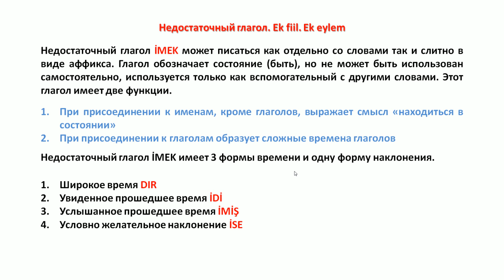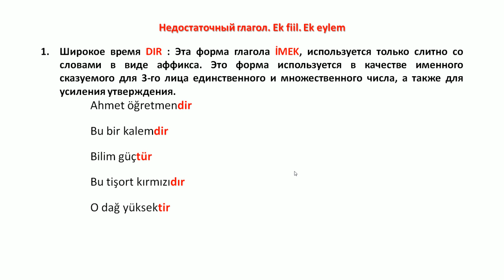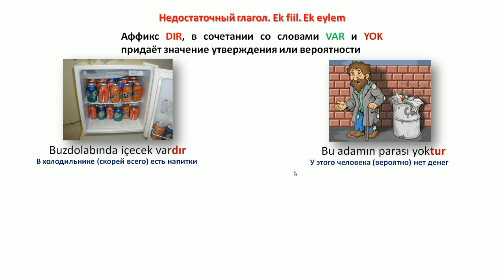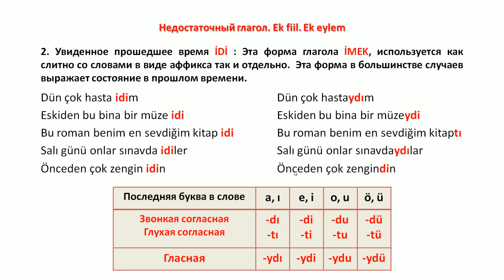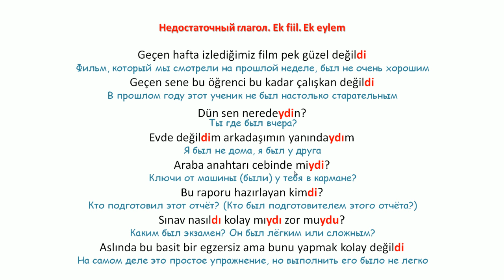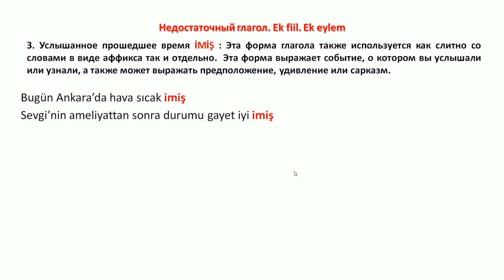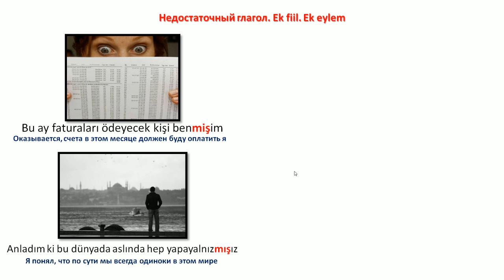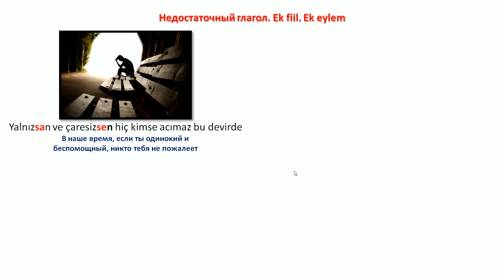Турецкий язык. Урок 39. Недостаточный глагол İMEK. EK-FİİL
Не стесняйтесь) Мне будет очень приятно. В этом уроке мы рассмотрим Недостаточный глагол İMEK в турецком языке.  Этот глагол используется только вместе с другими словами и имеет разное использование. Смотрите урок и изучайте Турецкий язык с нашим каналом.

Турецкий язык Онлайн уроки.